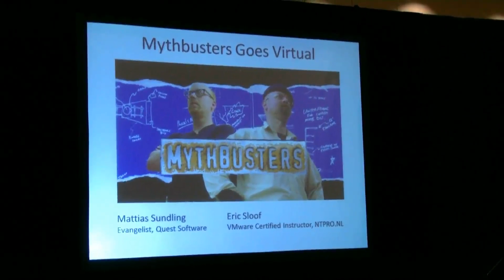VMworld 2011 Video - Mythbusters Goes Virtual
Some things never change, or do they? vSphere is getting new and improved features with every release. These features change the characteristics and performance of the virtual machines. If you are not up to speed, you will probably manage your environment based on old and inaccurate information. The vMythbusters have collected a series of interesting hot topics that we have seen widely discussed in virtualization communities, on blogs and on Twitter. We've put these topics to the test in our lab to determine if they are a myth or not.